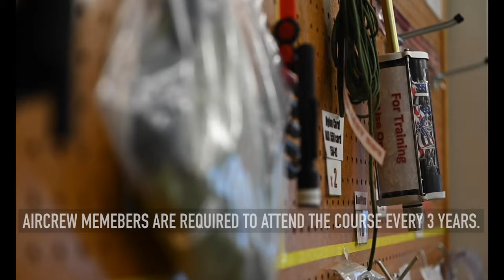Aircrew Flight Equipment Training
What would you do during an in-flight emergency?
Aircrew from across Joint Base Pearl Harbor-Hickam know exactly how to answer that question thanks to the readily available training that familiarizes them with aircrew flight equipment such as flotation devices, flares, and oxygen masks.

JBPHH, HI, UNITED STATES
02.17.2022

This training enables aircrew to make smart decisions quickly and confidently in case of emergencies during flying operations that can save lives and equipment.

Film Credits: Video by Staff Sgt. Alan Ricker
15th Wing Public Affairs